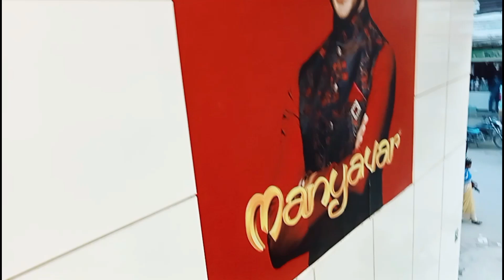Manyavar Showroom Hajipur | Retail Employees'Day Vlog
Manyavar showroom Hajipur| Retail Employ Day Vlog|vlog manyavar retail hajipur manyavar serwani weddingdress video groomwear weddings retailshopping ‎@AnwarofficialVlogs